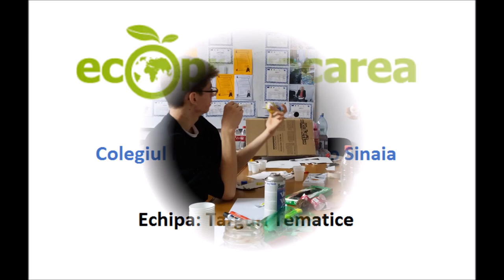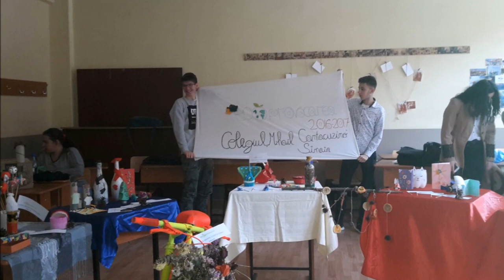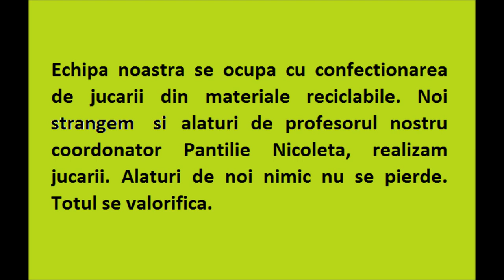Ecoprovocarea-Colegiul Mihail Cantacuzino Sinaia-Tergururi Tematice